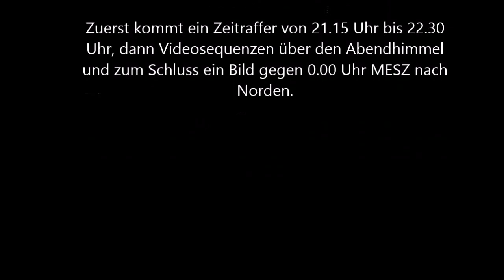Der Abend vom längsten Tag im Jahr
Die Aufnahmen stammen alle vom 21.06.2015

Ich hoffe, dass das Video euch gefällt